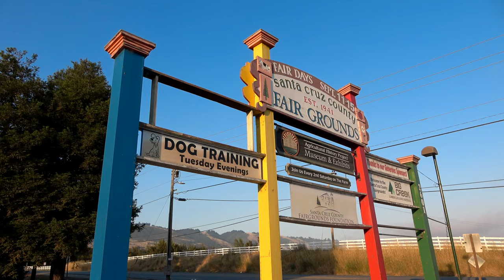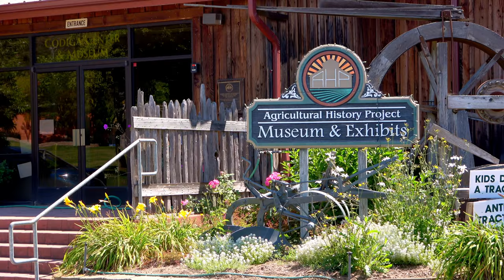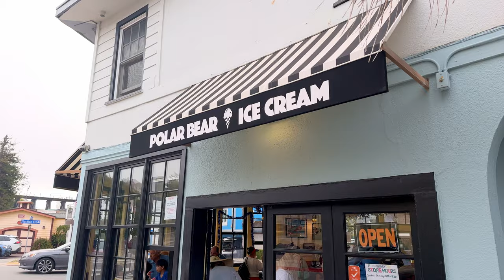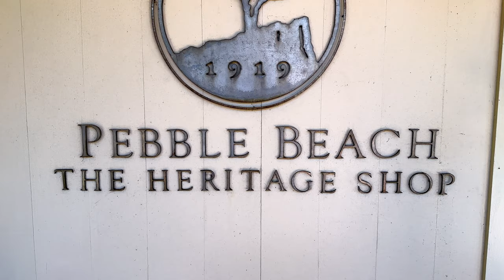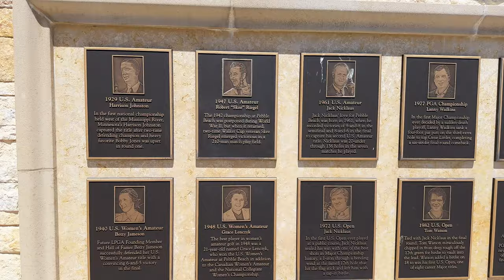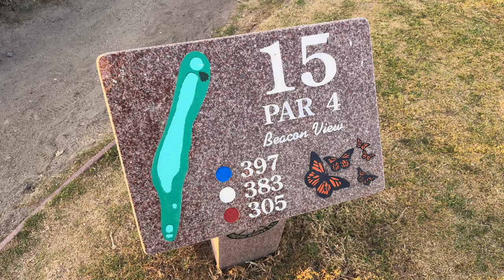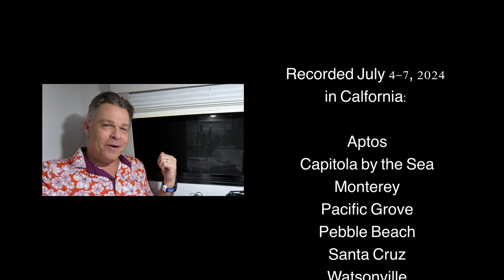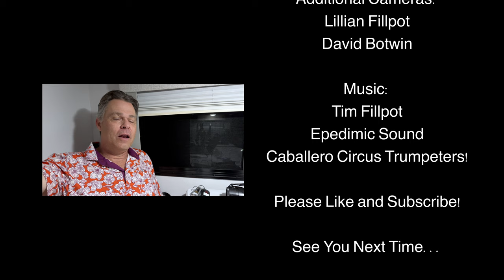Exploring Santa Cruz, Monterey, Pebble Beach & More! Golf, Food & Fun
Join us on an unforgettable Fillpot Adventure as we explore the stunning California coastal destinations of Santa Cruz, Monterey, Pebble Beach, Capitola and Seacliff State Beach!

In this video, we'll explore:

The vibrant and charming Santa Cruz County Fairgrounds, an excellent and inexpensive full-hookup RV park that is in a great location.

The picturesque Monterey Bay, including the world-renowned Pebble Beach Resort, an exciting destination where we'll marvel at beautiful shops and grounds, including The Lodge and the Pro Shop.

A fun-filled round of golf at the Pacific Grove Golf Links, often referred to as the "poor man's Pebble Beach," with its spectacular ocean views and challenging holes.

A relaxing visit to Seacliff State Beach, perfect for soaking up the sun, enjoying the surf, and taking in the natural beauty. Here we will fly over the SS Palo Alto, a shipwreck right off the beach, and learn a little about its history.

And of course, we'll be indulging in some fantastic food that is offered in these areas. From English Pub food to Pizza and Pasta to delicious ice cream, this area is definitely a foodie’s destination.

Whether you're a golf enthusiast, a beach lover, a history buff, or a foodie, this video has something for you. Come along with us and experience the best of California's central coast!